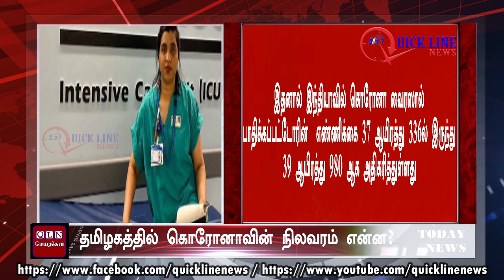Corona India Update | Corona நேரத்தில் இந்தியாவை உலுக்கிய சம்பவம் - முழு பின்னணி | QUICKLINENEWS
இந்தியாவில் கொரோனா வேகமாக பரவி வரும் நிலையில், நோயால் இதுவரை 1,301 பேர் உயிரிழந்துள்ளனர்.

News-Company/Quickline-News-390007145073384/